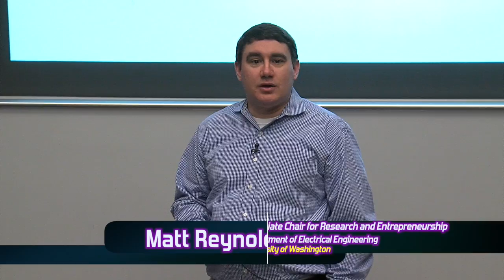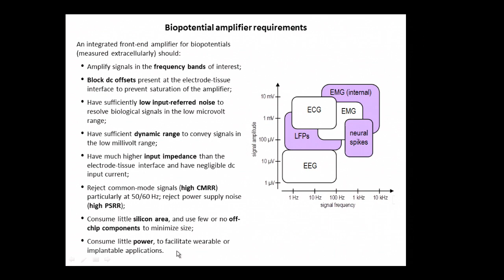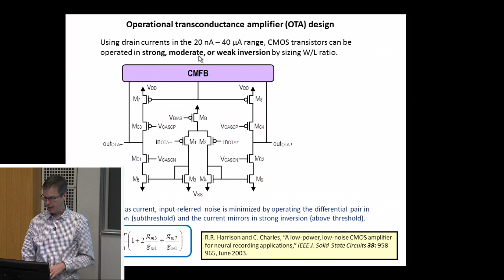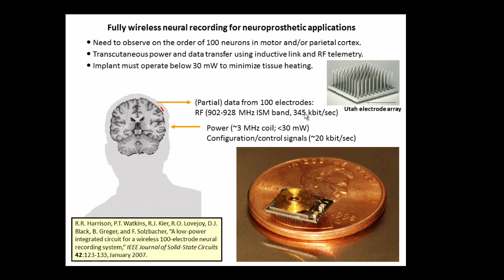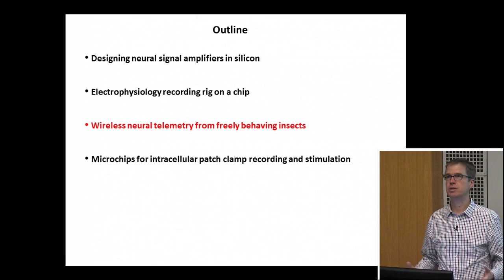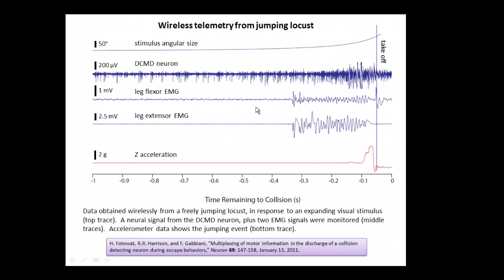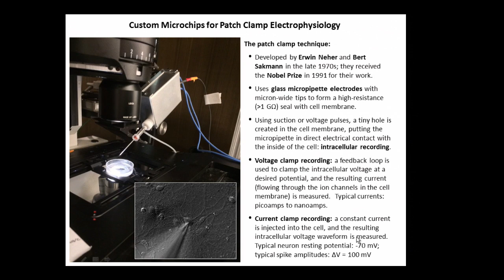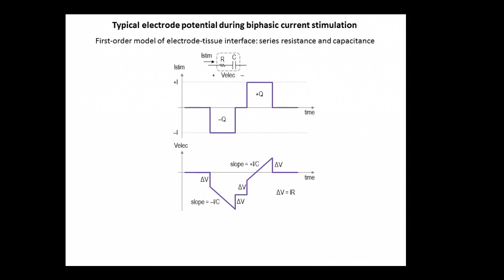UWEE Research Colloquium: April 5, 2016 - Reid Harrison, Intan Technologies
"Building better tools for neuroscience: Custom microchips for electrophysiology instrumentation"